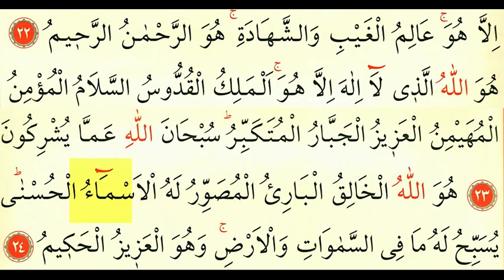Haşr Suresi 20-24 - Ok Takipli Kur'an-ı Kerim Tilaveti (Lev Enzelna)